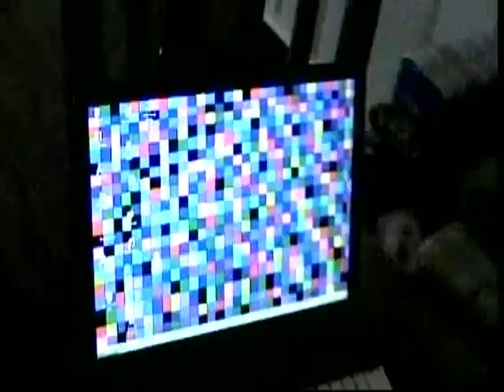La Estanzuela Monterrey Nuevo Leon Mexico 2007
Music : Toxodeth from the cdr f the best of the crap 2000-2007.
Toxodeth Biografia Oficial part 7
Platillos favoritos?
Enchiladas de queso fresco de cabra, entomatadas de queso de cabra o vaca y vegetales, crema de lentejas con chorizo de gluten, Pizza de queso de cabra o vaca con alcachofas horneada en leña, romeritos en salsa de mole o de asado, Pasta integral o de alcachofas con mucha salsa de pesto, piñones y  queso parmesano de cabra u oveja, coliflor frita con papas(estilo ensalada) en salsa de yogurt, Comida vegetariana Mexicana o Latinoamericana, Italiana, Mediterranea, China, platillos Hare Krishnas, hommus de pimiento rojo y ajo, babaganush de berenjena, carne de soja y gluten marinada o vegetales asados a la leña o carbon es excelente!, calzones de espinaca con queso, arroz frito con vegetales(brócoli, coliflor, patatas, aceitunas, alcachofas, apio, zanahoria, pimientos amarillos, anaranjados o rojos etc), hamburguesa de brócoli, ensaladas con muchos vegetales y hojas verdes con aderezo de almendras, flautas(tacos fritos enrollados) de papa o soya...y de postres mmmm  pay de manzana o mango, pastel de zanahoria(sin huevo), pastel 3 leches, dulce de higo con membrillo y nuez, nueces de la India horneada con miel de abeja, postres de los Hare Krishnas!, fruta seca(pasas, ciruela pasa, papaya, manzanas, mangos, nectarinas, piña etc), fruta seca como mango o manzana con limon y chile en polvo, y pues la fruta por si sola TODA la fruta!!!antes comia mucha carne en especial carnero, cabra, borrego, res, puerco y comida del mar y llego un dia que por razones de salud(fisica como espiritual) pues no mas carne para mi(raul)desde 1994 puro vegetal, granos y lacteos!hell yea!

¿ Mujeres bonitas y de que paises?
Primero debo decir algunos nombres de mujeres para que se entienda a que le llamo yo belleza o según yo el estilo de mujer hermosa, de lo mas precioso de esta creación como mujeres con muchas curvas, ustedes saben caderas grandes y cintura pequeña, y guapas o sumamente atractivas como ejemplos Galilea Montijo(en el pasado), Vida Guerra, Carolina Yepes, Mabel Kremer, Ana Carolina da Fonseca y muchas bellezas mas de Latinoamérica en especial todas las hermosas señoras y señoritas de Monterrey, Nuevo Leon o Coahuila o Jalisco o Tamaulipas en general de Mexico, Colombia, Venezuela, Cuba, Puerto Rico, Brasil, Argentina y en general de Iberoamerica son las mujeres mas hermosas del mundo y obvio que las españolas, portuguesas e italianas tambien! en fin la lista continuaria sin parar por todo el universo ahh las suecas, holandesas, noruegas, polacas, rusas,etc etc etc.

Pasatiempos en general?
Caminar por bosques y desiertos, viajar, observar chicas preciosas, diariamente tratar de ser conciente en general, hacer y grabar 2,3 locuras en video estilo documental o video de archivo con musica encima de Toxodeth o Toxdet, ahora empiezo hacer mi propia cerveza estilo stout  y  porter ,tan solo estoy comenzando, quiza en el futuro tenga mi propia micro-cervezeria y se venda!jaja!, tambien tocar musica clasica, leer historia y religión, visitar amigas o amigas me visitan, disparar rifles de uso militar, ver programas o documentales de historia y de cosas extrañas(ovnis, fantasmas, conspiraciones y de la tan llamada ciencia entre comillas),andar en bicicleta, ir a las montañas y a veces al mar o playas.

Mejores films o documentales y TV?